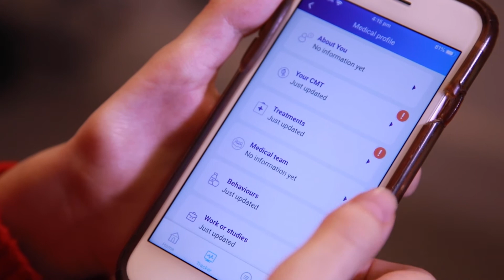7. Medical team (IT)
Se il Suo team medico sta cambiando o si sta trasferendo, acceda alla Sua CMTandMeApp e aggiunga i nuovi dati. Guardi qui per vedere come